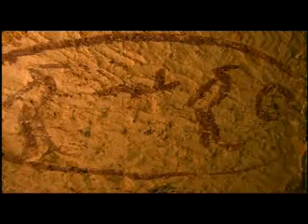Egypt , The Civilisation 2/6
Egyptian Civilisation Part 2 of 6